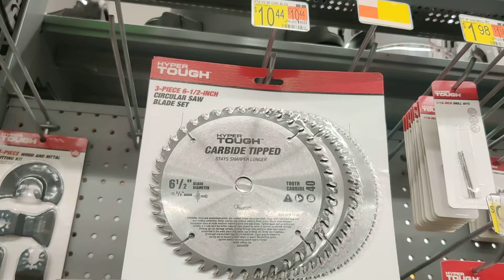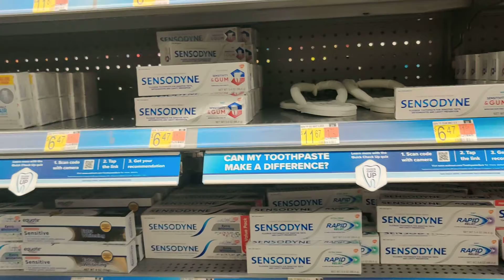Atençao Povo 😁👍👍👍👍👍👍👍👍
As vezes colocamos no carrinho, mais doque planejamos. Voce já deixou os items assim, noutro lugar? pode acontecer c qualquer um? Comentente aqui no canal 🤗